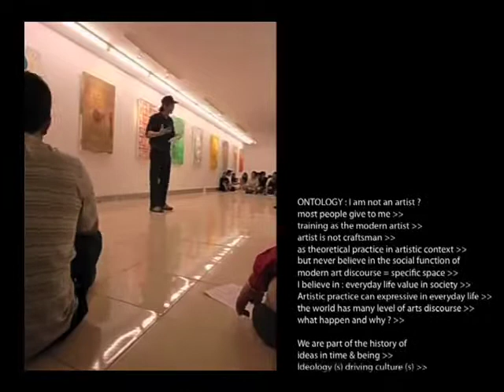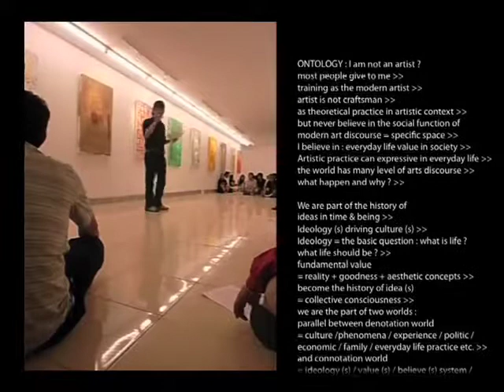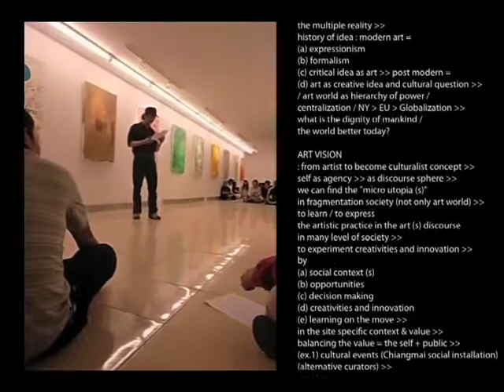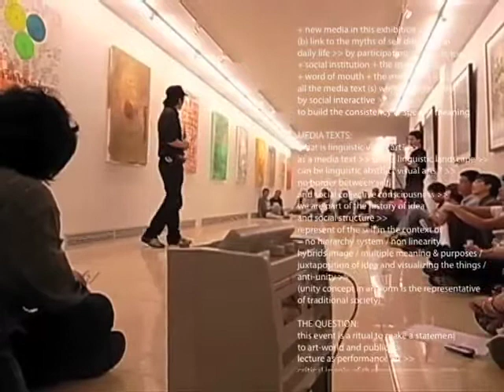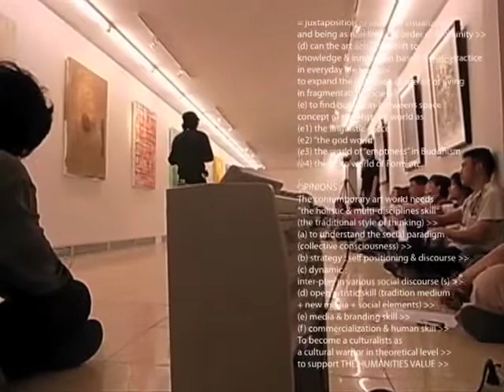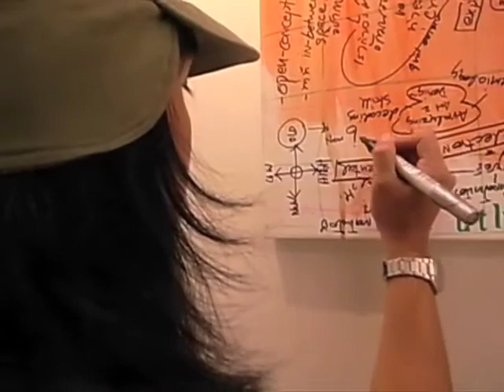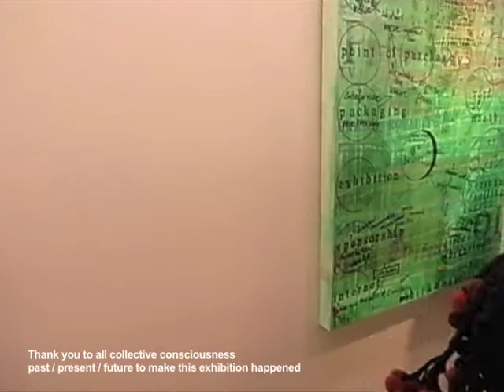This is not an Arts Exhibition?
Role of the artists in Contemporary world
performed by Uthit Atimana for exhibition closing ceremony
at Angkrit Gallery, Chiangrai, Thailand | May 22, 2009

How could a skeptic artist who obsessive-compulsively suspect the true value, distinction and passion of contemporary artistic tradition for his entire life, call his latest work an Exhibition of diversity, confusion and insecurity of the art world?